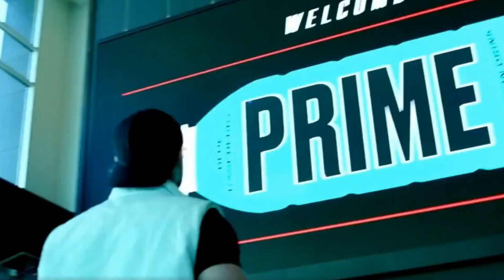Prime Hydration Super Bowl Commercial 2023 Logan Paul and KSI Ad Review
Prime Hydration Super Bowl Commercial 2023 Logan Paul and KSI Ad Review. You can watch The Fastest Growing Sports Drink commercial of Prime Hydration Super bowl ad 2023. Logan Paul and KSI played in this commercial. It is the first Super Bowl commercial of Prime Hydration.

Prime Hydration Super Bowl commercial 2023
Super Bowl 2023 commercial
Logan paul
Prime Hydration Logan Paul
Super bowl commercial 2023